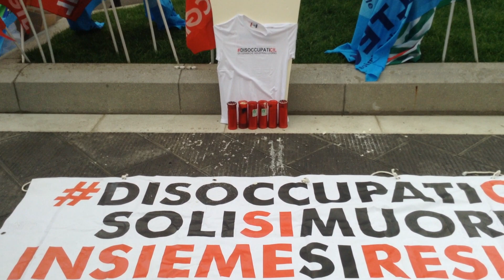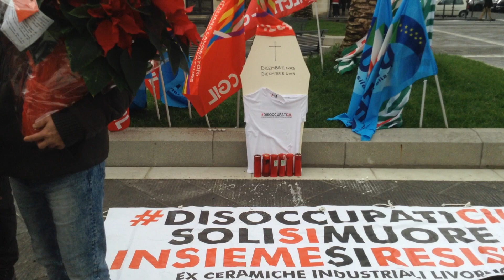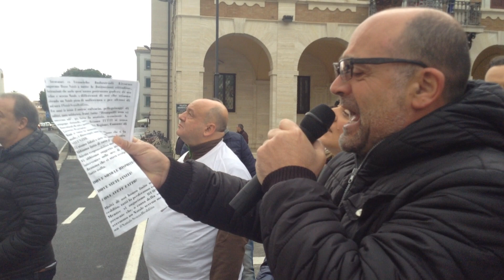I lavoratori ex Ceramiche Industriali Livorno manifestano davanti al comune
Le loro rivendicazioni